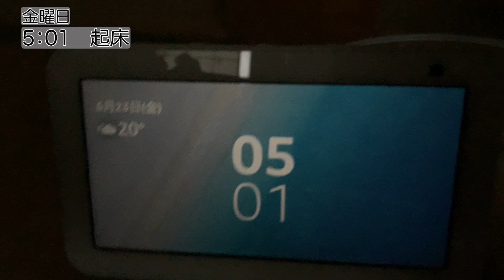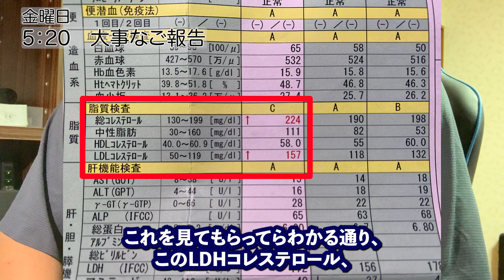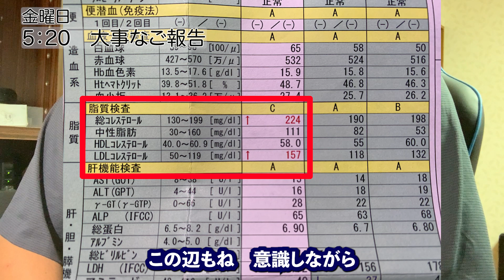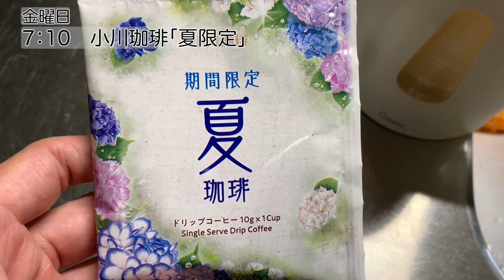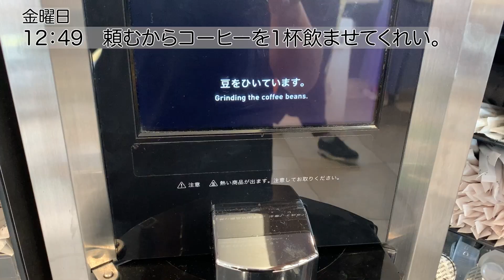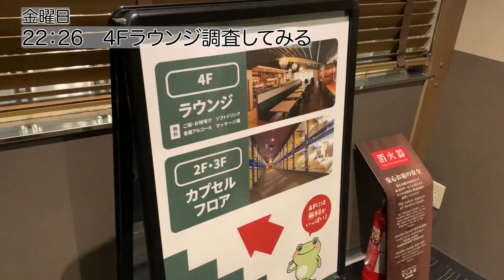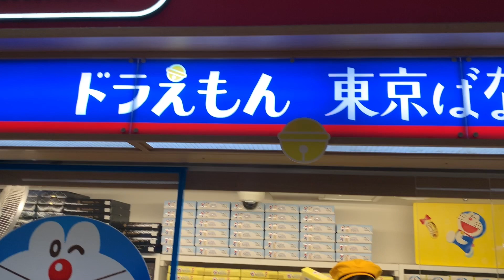【サラリーマン必見】41歳1泊2日 出張 ルーティンVol.103！東京宿泊は「安心お宿」のカプセルホテルが最適解【オススメアイテムも紹介】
【絶対に見逃せない】41歳サラリーマンの1泊2日東京出張！
安心お宿 は驚きのカプセルホテル！
快適＆手軽な宿泊体験を徹底解説！
さらに、出張オススメアイテムも紹介して成功の秘訣を大公開！
出張前に必見の情報満載！必ずクリックして見てください！

【今回の動画で紹介したもの】
安心お宿プレミア荻窪店

【パパスタブログ】
一度きりの人生を最大限に楽しむ方法を発信。
7歳男児&6歳男児の育児を楽しみながら
毎日365日ブログを書いています。
本業はテクノロジーの進化により
おそらく5年後に失業（すると思う）するので
脱サラ独立を目指しています。

【使用BGM】
Sing dB Sugarさんに依頼しています
YouTube用オリジナルBGMを作成してもらっています。
BGMやロゴなど格安で親身に対応をしていただけるので超絶おすすめです。

【関連動画】
家族4人でサンガスタジアムにサッカー観戦にいく最高の日曜日【京都サンガFC vs FC東京 】
家族大集合パーティー＆ 朽木温泉 てんくう サウナでリフレッシュ！自然溢れる山登りも余すことなく堪能
【東京出張3日目】大雨の影響で新幹線遅延！対策は「 ラクーア 」で優雅にサウナ体験をすることだった！6時間滞在して4,000円弱

動画タイトルは ChatGPT に決めてもらっています。